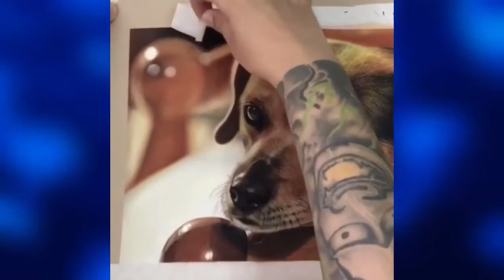Artist Makes Hyperrealistic Pet Portraits | Quantal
Credits:
Ivan Hoo

Hyper-realism is a genre of painting and sculpture resembling a high-resolution photograph. Hyper-realism is considered an advancement of Photorealism by the methods used to create the resulting paintings or sculptures.

Characteristics- The characteristics of hyper-realism include extreme detail, sculptures, paintings, drawings, narrative components, and emotional components. Subject matter ranges from portraits, figurative art, still life, landscapes, cityscapes and narrative scenes. Hyper-realism exacts pictorial detail and can be quite literal. It is a form of photorealism, but is much more exact. It emphasizes political, cultural, and social themes.

History- The term Hyper-realism dates back to 1973 when, major Belgian art dealer, Isy Brachot made "l’hyperréalisme" the title for one of his major exhibitions at his gallery in Brussels. However, Hyper-realism is primarily applied to the independent art style and movement as it has developed in the western world since the early 2000's. America was home of photorealism, then Americans started to paint hyper-realistic portraits. Hyper-realist painters and sculptors made renderings with narrative elements and clear emotive depictions. The art movement gained international acclaim when it participated in the 1972 edition of the Modern and Contemporary Art exhibition Kassel Documenta, curated by Harald Szeemann. In 1975 it was recognized, alongside Conceptual Art, as one of the most representational art movements of the end of the 1970’s. Technological and photographic advancements in recent years have since allowed for a refinement of the hyper realistic technique, improving the level of definition and sharpness of the paintings. 21st Century Hyper-realism adds more significance to the narrative elements of the photographs, even if they are not evident. Turning reality into an illusion, Hyper-realism continues to fascinate and astound viewers worldwide.

1) Jason De Graaf- Born in 1975, Montreal, Canada, Jason completes hyper-realistic paintings using acrylics. His paintings are about staging alternate reality. A lot of his paintings are about light and its reflective components.
​2) Tjalf Sparnaay- Dutch artist who uses oil paint to complete large canvas work of images of food that looks realistic.
3) Gottfried Helnwein- Gottfried Helnwein is an Austrian-Irish visual artist who has worked as a painter, draftsman, photographer, muralist, sculptor, and installation and performance artist, using a wide variety of techniques and media.